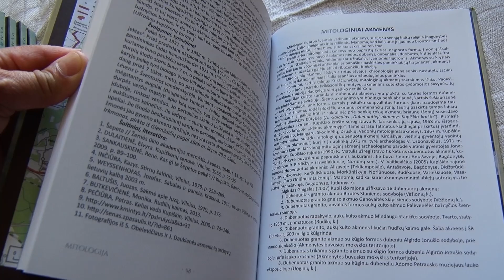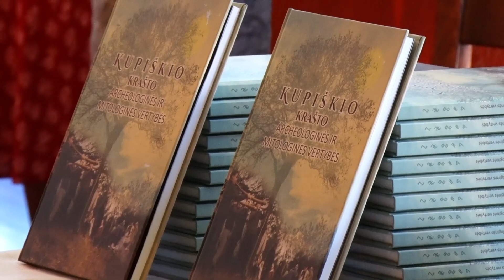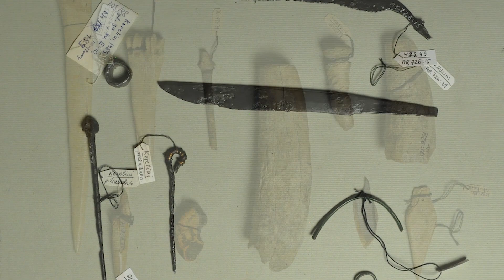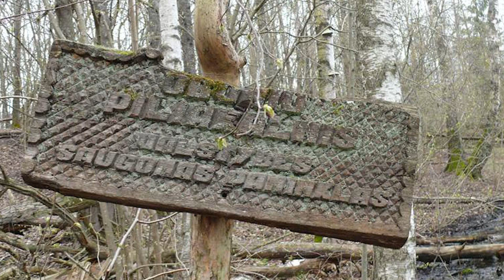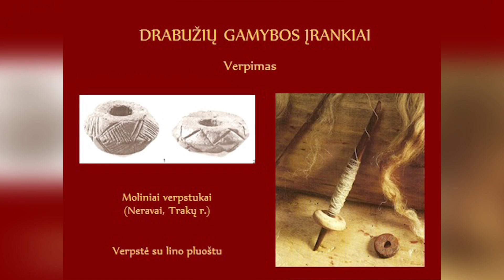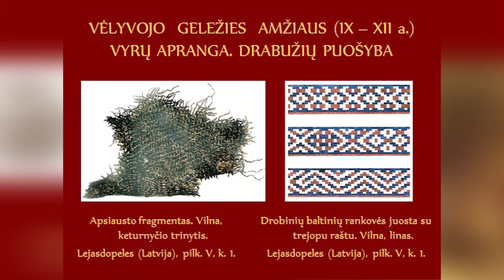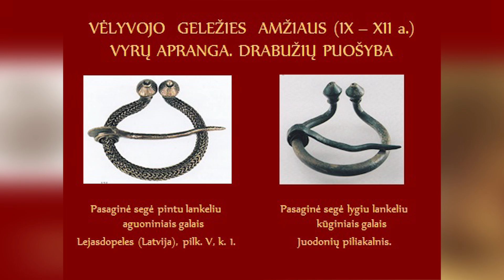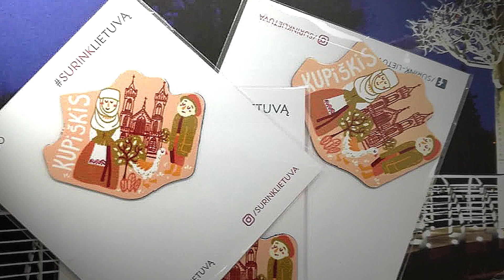Kupiškio TV. Laida 2018 08 04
Kultūros centre įvyko knygos “Kupiškio krašto archeologinės ir mitologinės vertybės” sutiktuvės ir 9-12 amžių sėlių drabužių pristatymas.